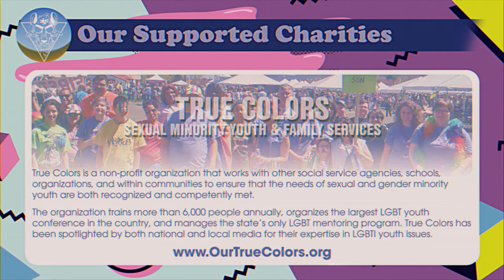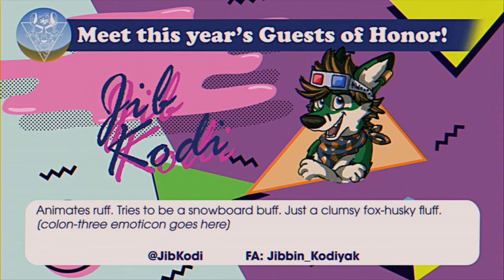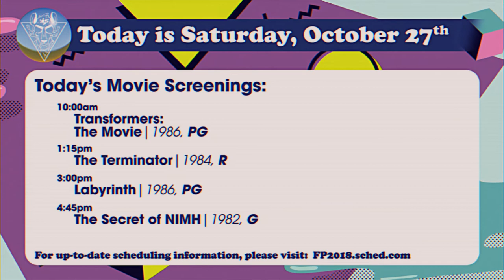Furpocalypse 2018 - Lobby Schedule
Furpocalypse 2018 [FP2018] - "Thriller Nights"
Oct. 26-28, Red Lion Hotel, Cromwell, CT

Putting together comprehensive informational videos, complete with a daily schedule, to loop in the hotel lobby proved to be way more involved than I ever intended! (This is probably why PowerPoint exists...) All the same, I had a lot of fun emulating old informational VHS tapes with this project, and I'd like to think attendees appreciated them as well.